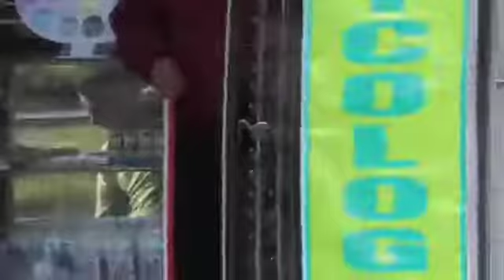SMP: GRUPO TERNA CAPTURA A EXTRANJEROS QUE ENTRARON A ROBAR A ÓPTICA